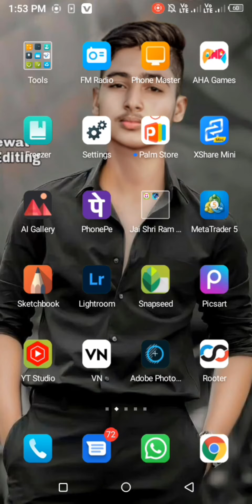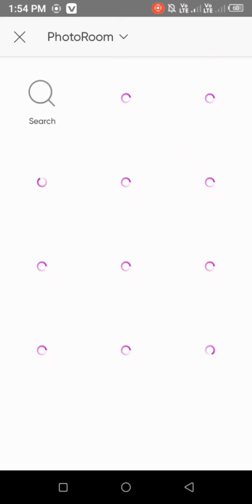CB photo editing बनाने का सही तरीका My secret trick | PicsArt photo editing | Photo editing 2023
📂Stoke 👇

📁 Background & PNG 👉

🤔How to erase

1. Photo editing PicsArt
2. PicsArt Tutorial
3. PicsArt photo editing
4. Lightroom photo editing
5. Autodesk photo editing
6. Snapseed photo editing
7. Editing Tutorial
8. Photo editing
9. photo editing
10. snapseed photo editing
11. editing
12. snapseed editing
13. picsart photo editing
14. skin smooth photo editing
15. photo editing app
16. photo editing apps
17. best photo editing
18. lightroom photo editing
19. photo
20. photo edit
21. new photo editing
22. picsart editing
23. online photo editing
24. photo editing online
25. oil pant photo editing
26. top photo editing apps
27. photo editing tutorial
28. oil paint photo editing
29. trending photo editing
30. photo editing snapseed

Welcome Friends

Is video me apko bataunga kaisa aap apna face Gora aur Smooth Kar Sakte hai es application ki Mandate se..